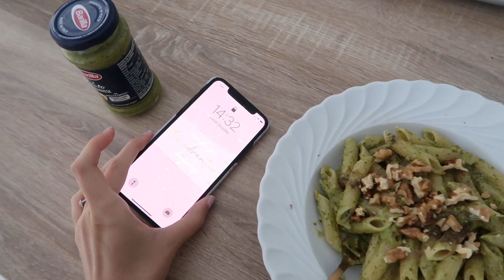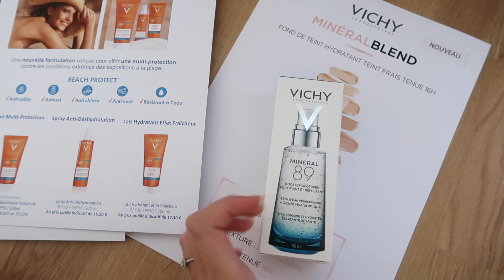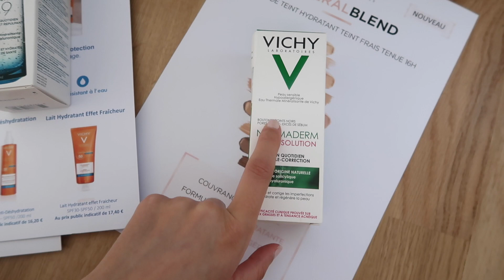VLOG | L’ÉTAT DES VÊTEMENTS DANS LES MAGASINS!